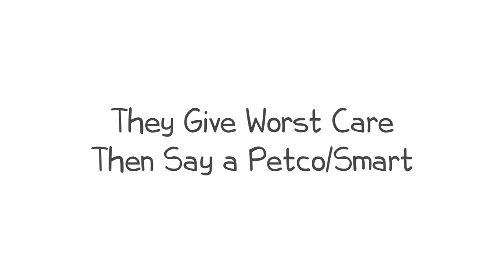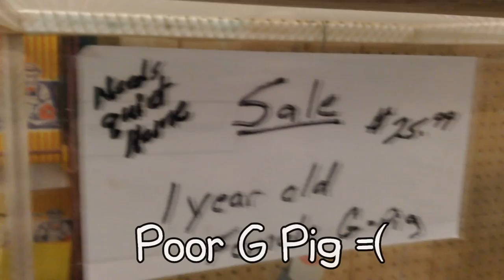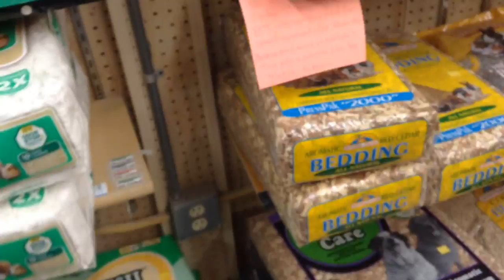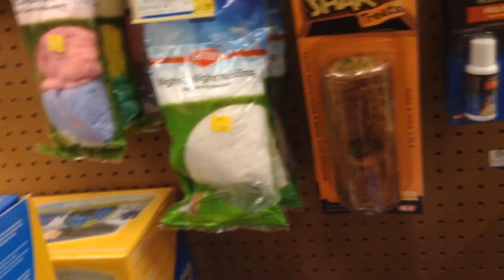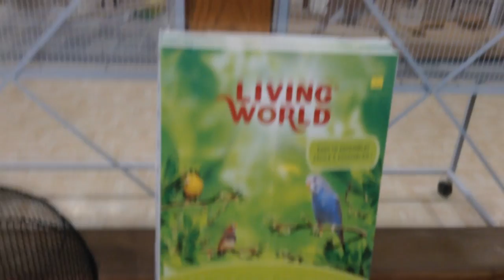Pet Store Vlog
Pet Store Vlog. This is a local Shop. they dont give good care to there pets. Adopt Before You Shop Please.The Small animals are on Pine shavings, there given cheap pellets,bad hay, and you can tell by looking at their poos that they are unhealthy. There Hamsters Dont have wheels or a hidey house,and have a water bowl.
Feel free to send me a PM :)